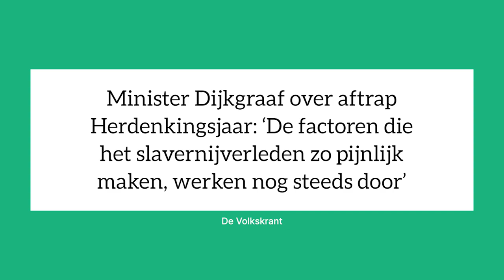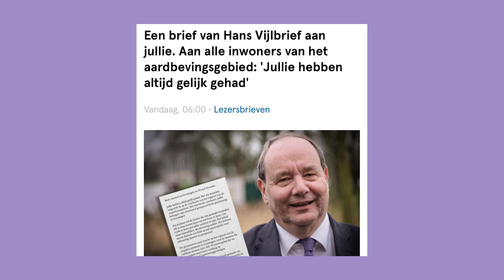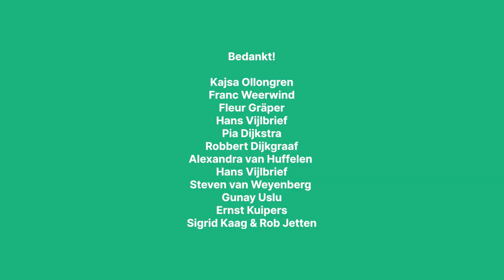D66 — Bedankt voor jullie inzet!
Bedankt aan al onze ministers en staatssecretarissen. Jullie keiharde inzet heeft geleid tot vele mooie resultaten voor Nederland.

We zijn er nog niet, dit land kan zo veel beter, dit is pas het begin! 👏💚